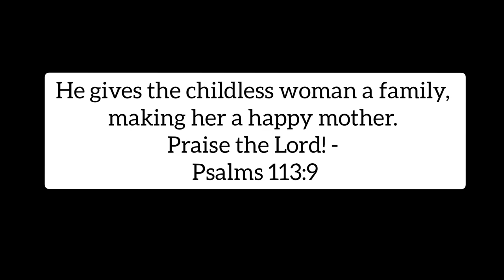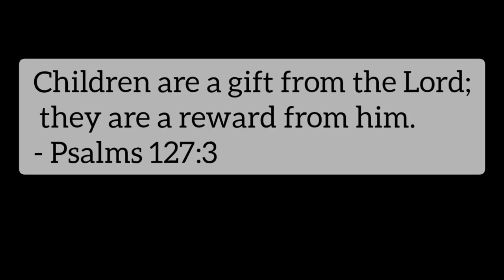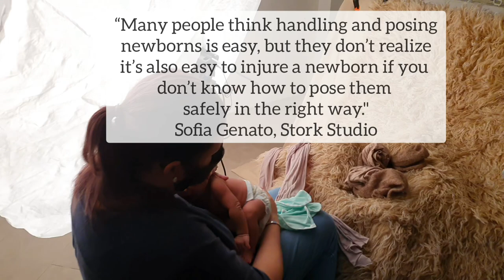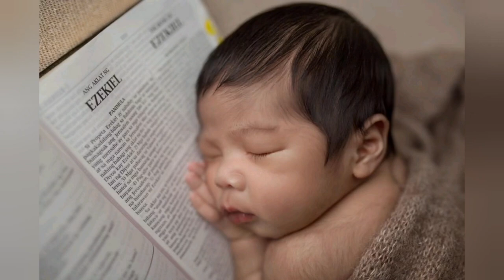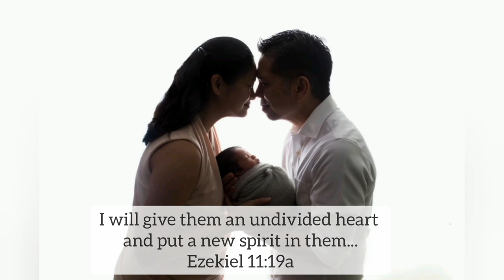Baby Ziki's Newborn Photo Shoot | exclusive photos of Miriam Quiambao's new baby | Ms Universe Mom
Baby Ziki's Newborn Photo Shoot | exclusive photos of Miriam Quiambao's new baby | Ms Universe Mom at 46

All the best pictures and a special Behind The Scenes docu vlog where you'll get an insiders peak at how Ziki and the photo shoot was set up.

Visit TheStorkStudio.com to get more info on having a newborn photo shoot for your baby. In our opinion, if you have the extra funds, about P15k, then go for it. Invest in the memories.  Your child is 2 weeks old only once.

Our favorite Bible verses used for this vlog to give you encouragement:

He gives the childless woman a family, making her a happy mother. Praise the Lord! - Psalms 113:9

He will love you, bless you, and multiply you. He will also bless the fruit of your womb. - Deuteronomy 7:13a

Children are a gift from the Lord; they are a reward from him. - Psalms 127:3

“Before I formed you in the womb I knew you, before you were born I set you apart; I appointed you as a prophet to the nations.”
Jeremiah 1:5

Every good and perfect gift is from above, coming down from the Father of the heavenly lights... - James 1:17a

“Can a mother forget the baby at her breast and have no compassion on the child she has borne? Though she may forget, I will not forget you! - Isaiah 49:15

By You I have been upheld from birth; You are He who took me out of my mother’s womb. My praise shall be continually of You. - Psalms 71:6

But even before I was born, God chose me and called me by his marvelous grace. Then it pleased him. - Galatians 1:15

For you created my inmost being; you knit me together in my mother’s womb. - Psalms 139:13

You even formed every bone in my body when you created me in the secret place; carefully, skillfully you shaped me from nothing to something. - Psalms 139:15

You saw me before I was born. Every day of my life was recorded in your book. Every moment was laid out before a single day had passed. - Psalms 139:16

I will give them an undivided heart and put a new spirit in them...
Ezekiel 11:19a

I will remove from them their heart of stone and give them a heart of flesh.
Ezekiel 11:19b

⁰